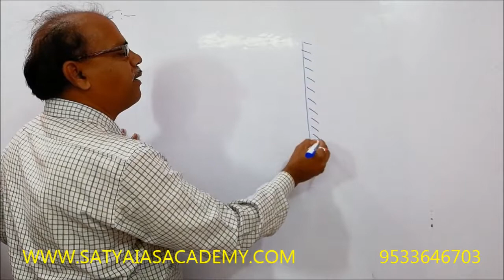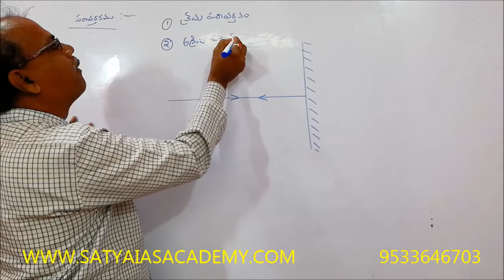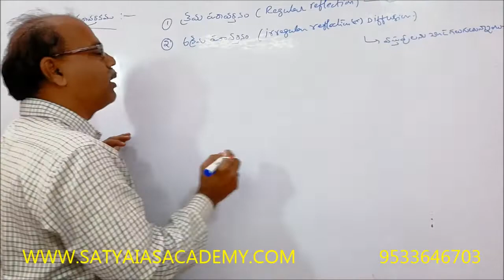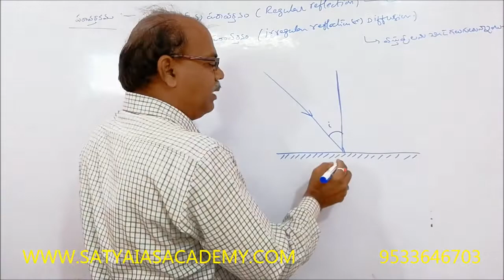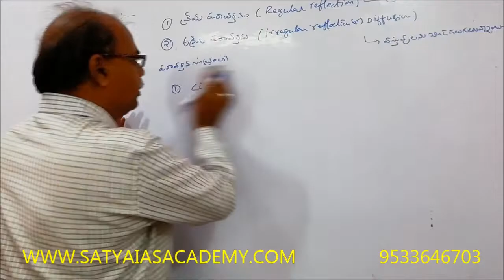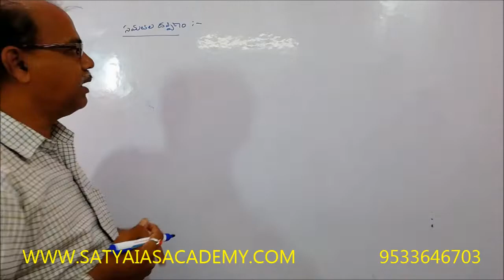Physics Class -9( FOR VRO/GR-IV/CONSTABLE/SI)